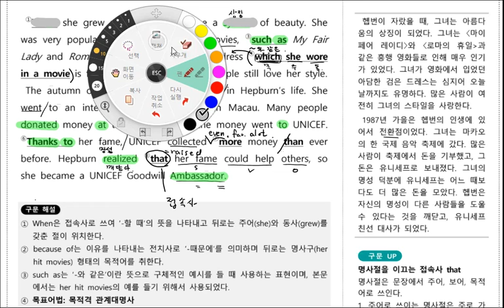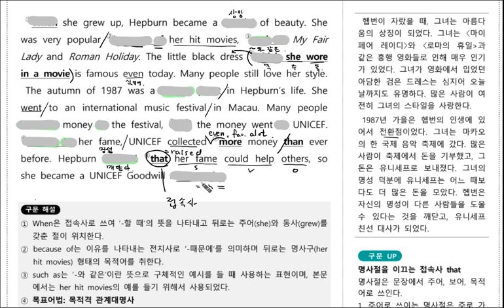중2 능(김) 5과 (6) Re2